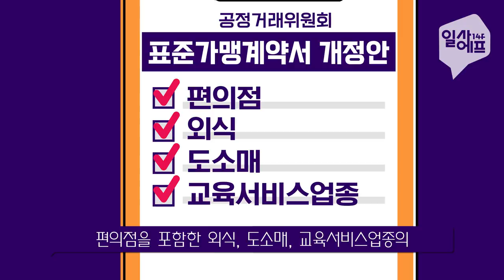편의점 점주들의 워라밸을 위한 빅픽쳐가 시작됐다?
저렴하게 한 끼 해결하고, "잠깐 얼굴 볼까?” 늦은 밤 친구와 맥주 한 캔하며 인생을 나누는 곳, 집 앞 편의점인데요.

생필품 사러 멀리 마트까지 갈 필요도 없고 택배, 커피, 약국, 은행, 서점 등 언제든! 무엇이든 할 수 있는 만능공간!

이제 편의점 없는 삶은 상상할 수 없게 됐죠.

그런데 편의점의 상징! 24시간 영업이 점점 줄어들수도 있고요.

명절 때 문 닫는 편의점이 많아질지도 모릅니다..

지난 24일 공정거래위원회가 편의점을 포함한 외식, 도소매, 교육서비스업종의 표준가맹계약서 개정안을 발표했습니다.